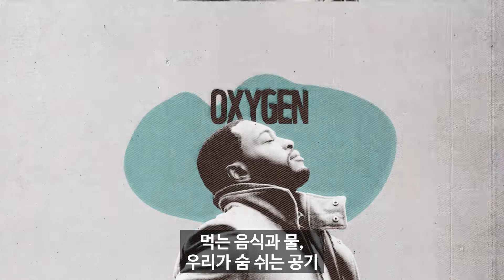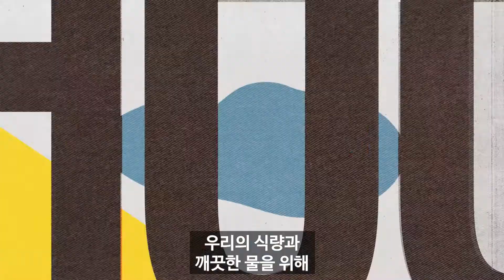야생동물 개체군 평균 69% 감소! [지구생명보고서 2022]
🚨 긴급 속보! 1970년 이후 야생동물 개체군의 규모가 평균 69% 감소했습니다! 🚨

💔 이는 단순히 🐨🦧🐬🐘🐸와 같은 소중한 동물들이 사라지는 것이 아니라, 이들이 이루고 있는 우리의 “지구”를 잃는다는 것을 의미합니다.

야생 생물이 사라진 세상에서 우리는 살아갈 수 있을까요? 하루빨리 자연과의 깨져버린 관계를 회복하기 위해 지금 행동해야 합니다.

🗣 지금 위 영상을 널리 공유하고, WWF가 오늘 전 세계 동시에 발표한 [지구생명보고서 2022]를 링크에서 확인해 보세요!

WWF 는 스위스에 국제본부를 둔 세계 최대규모의 비영리 자연보전기관으로, 전 세계 약 100여개국에 500만명 이상의 회원들이 글로벌 네트워크를 통해 함께 활동하고 있습니다. 멸종위기종 보전을 주목적으로 1961년 설립된 WWF 는 현재 해양, 기후·에너지, 담수, 산림, 식량, 야생동물에 이르기까지 전 지구의 자연을 아우르는 종합적인 보전활동을 펼치고 있습니다.
사람과 자연이 조화를 이루며 사는 미래를 만드는 것을 궁극적인 목표로 하고 있는 WWF는 2014년 공식적으로 한국 법인인 WWF-Korea를 설립했습니다. WWF-Korea는 어스아워(Earth Hour/지구촌 전등 끄기) 등 다양한 글로벌 자연보전 캠페인을 비롯하여, 기업의 기후행동을 강화하고, 지속가능한 시장변화를 이끄는 프로그램을 운영하고 있습니다. 더 자세한 내용은 에서 확인할 수 있습니다.